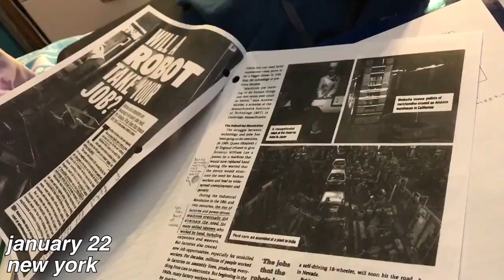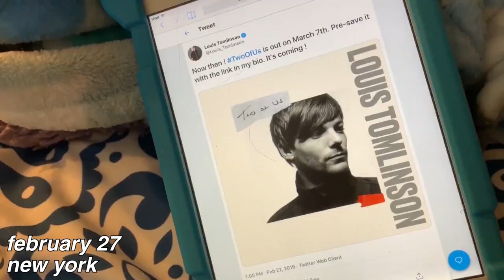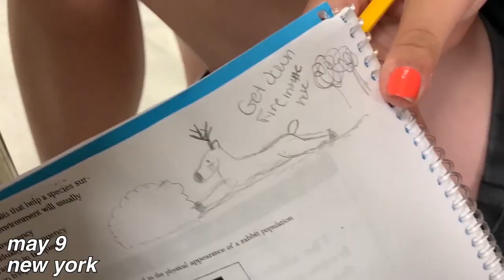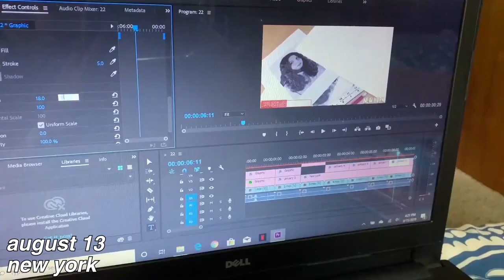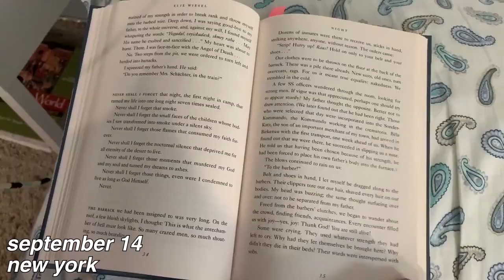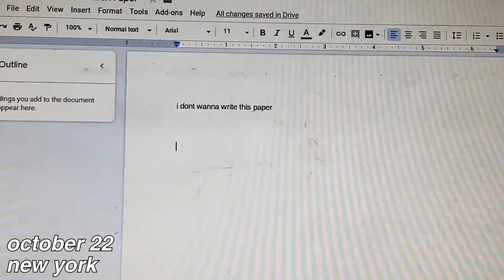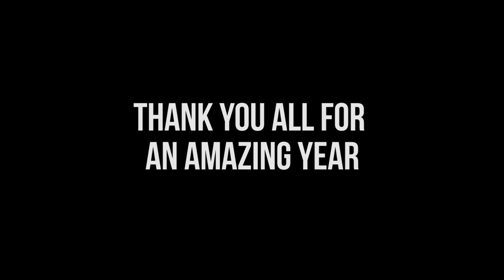a second a day | 2019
i filmed one second a day for 365 days of 2019

2019. a year full of laughs, smiles, tears, friends, memories, peace signs, and much much more. thank you to everyone. this year was definitely a special one. happy new year and here's to 2020.
-grace :)

MUSIC!